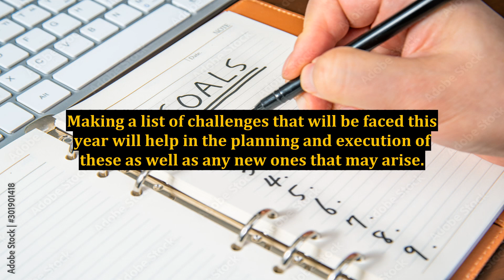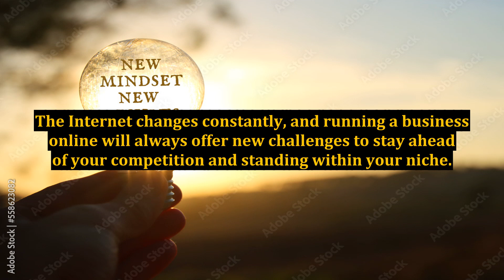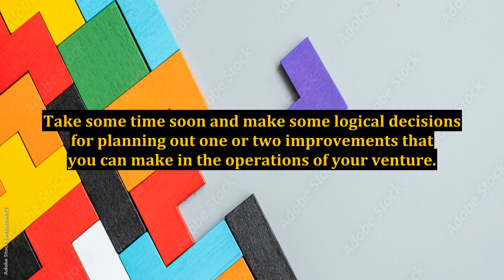Internet Marketing Entrepreneurs - What Business Challenges Top Your List for 2011?